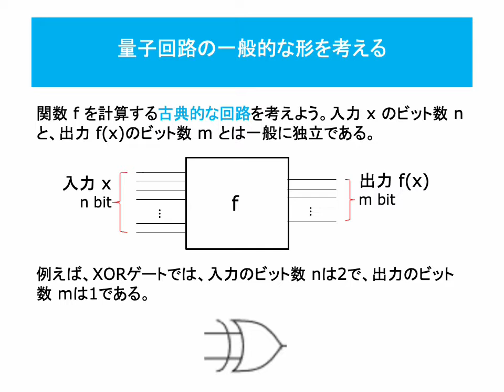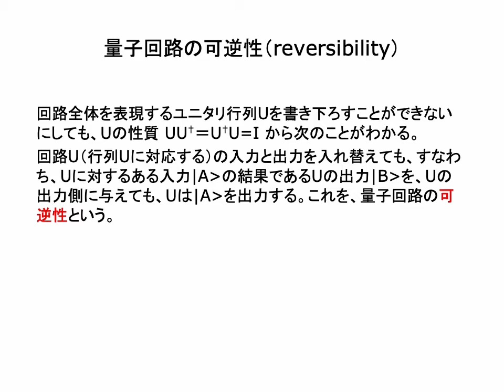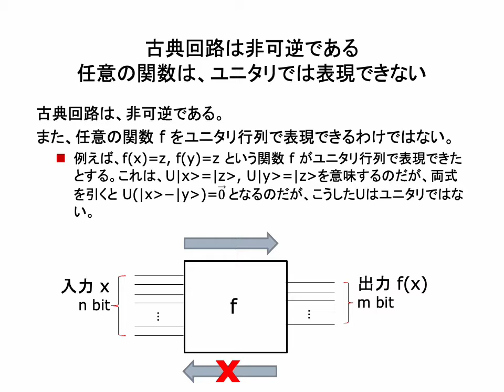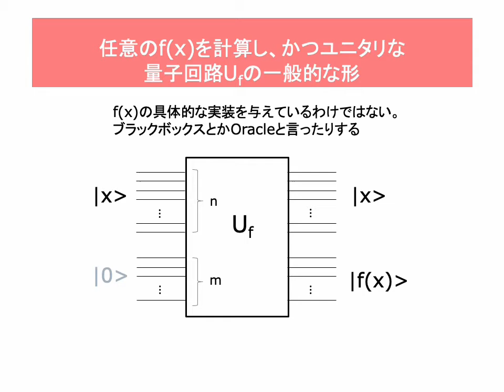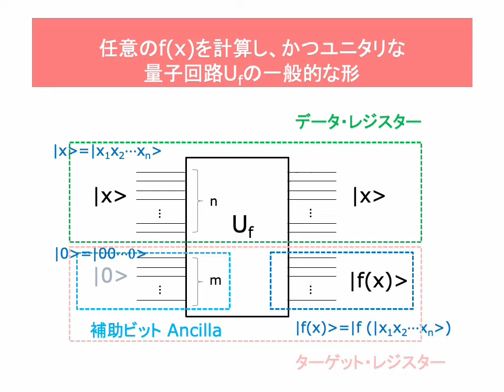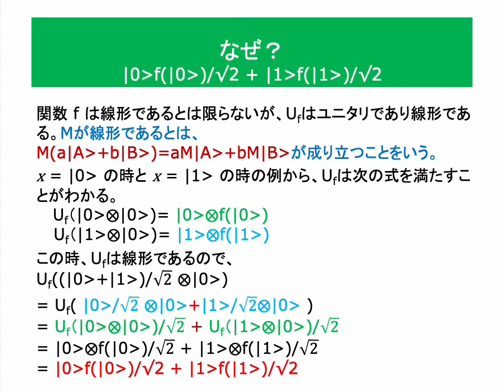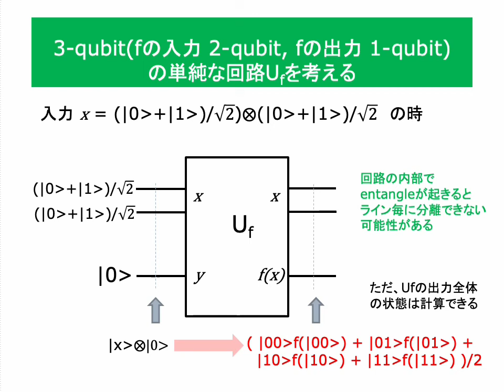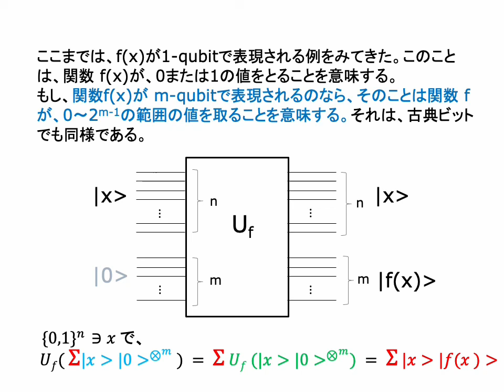Universal Quantum Circuit-- 任意のf(x)を計算する量子回路を考える --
Mahadev の論文を読む上で必要な準備をしています。

前回は、ポスト量子暗号のLWE (Learning with Errors)が、古典コンピュータで実装できるアルゴリズムだということを紹介しました。Mahadevの方法は、この古典的に実装可能なLWE暗号を量子コンピュータは破ることはできないということを前提にしています。

Mahadevは、古典コンピュータと量子コンピュータを「対話」させます。正確にいうと、古典コンピュータと人間が一緒にチームを作って、その混合チームを量子コンピュータと対話させます。この対話は「対戦」でもあります。対戦しているのは古典コンピュータと人間の混合チームと単独の量子コンピュータです。

なぜ、人間と古典コンピュータが、同じ仲間になるのかと言えば、量子コンピュータとの関係では、両者は共に同じような能力しか持っていないからなのですが、そこは、「いや、コンピュータ（古典）より、人間がエライ」「そんなことはない。AIをみろ。人間はコンピュータ（でも古典）にかなわない」という議論はあるでしょうが、それは等しく古典的なものの内輪揉めとして、先に進みます。納得いかない人も多いと思いますので、それについては、次回に説明します。

対話あるいは対戦は、古典チームが量子コンピュータにある計算の実行を指示することで始まります。量子コンピュータはそれを計算しその結果を古典チームに返します。古典チームは、その結果を見て新しい指示を量子コンピュータに出します。こうしたことを繰り返します。

量子コンピュータは、古典族と同様に計算を行う能力を持つのですが、その計算のスタイルは、ちょっと変わっています。今回のビデオのセッションは、そのことにフォーカスしています。

関数を計算する量子回路を考えます。量子回路は、量子ゲートから構成されているのですが、量子ゲートは、すべて「ユニタリ性」という性質を持ちます。その結果、量子回路自体も「ユニタリ性」を持つことになります。

量子回路のユニタリ性というのは、簡単に言えば、入力から出力を返す量子回路は、入力と出力を鏡に移したように回路ごと反転させれば、出力から入力を得ることができるという性質です。計算結果の出力から、時間を遡ったように入力を復元できると考えることもできます。これを、可逆性といいます。

古典コンピュータを構成する論理ゲートは、こうした可逆性を持ちません。また、普通の関数も、すべてユニタリ性を持つわけではありません。

ただ、任意の関数の実行が可能な、ユニタリな量子回路を構成できるのです。

「Universal Quantum Circuit--  任意のf(x)を計算する量子回路を考える -- 」 を公開しました。

参考資料
MaruLabo 「Shorのアルゴリズム入門」